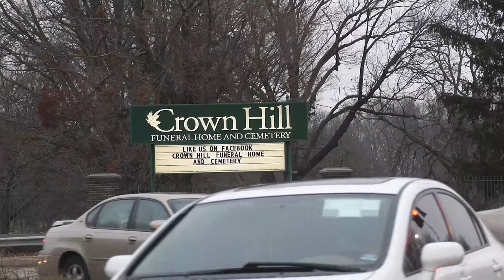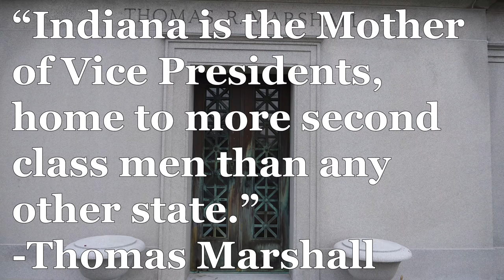America's Capital of Dead Vice Presidents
In which John visits Crown Hill Cemetery in Indianapolis, the last and final resting place of more U.S. Vice Presidents than any other location on Earth.